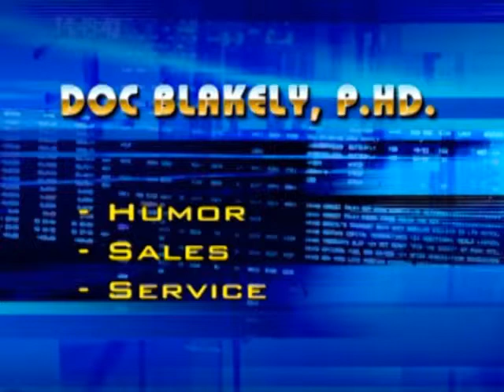Doc Blakely - The Aviation Speakers Bureau